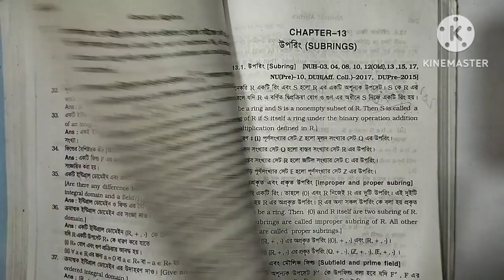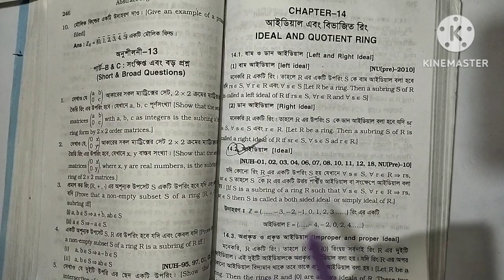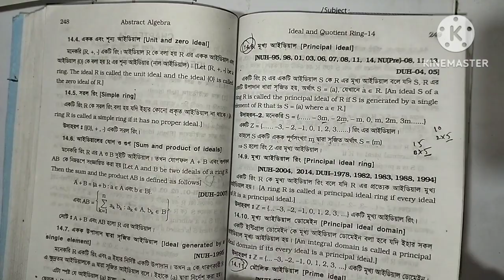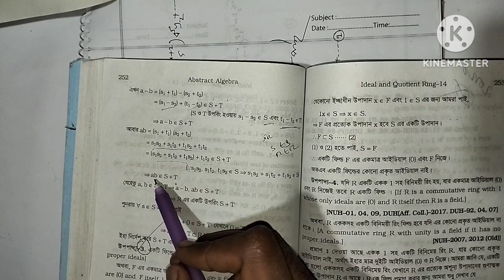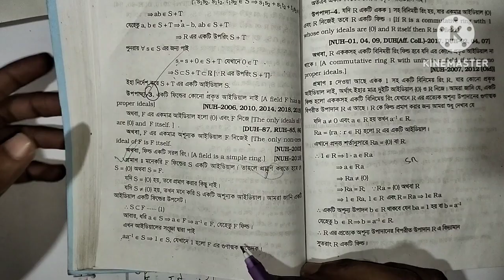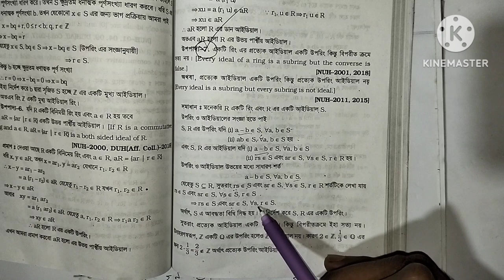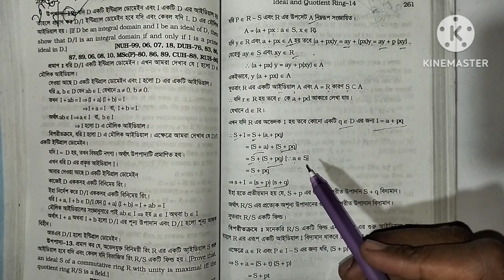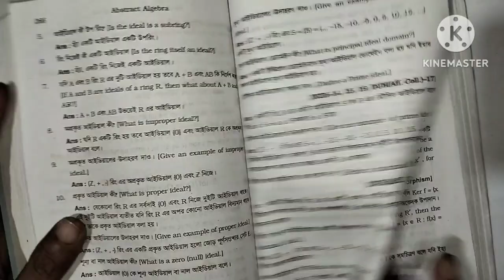Abstract algebra//chapter 14 part 1// honours 3rd year//